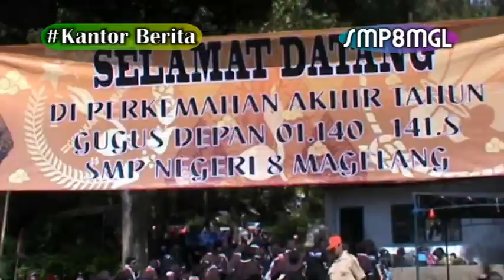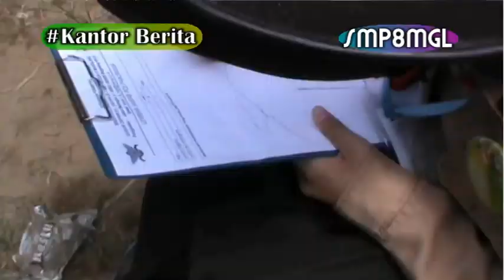Kemah Spenapan Magelang " Ketapel Berta " Kopeng 2017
Kemah Tahunan Penggalang, Berbudi Luhur dan Bertanggungjawab Gudep. 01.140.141. S. SMP Negeri 8 Magelang, mengambil Temah SetiapPramukaAdalahKantorBerita, di Kopeng 12 - 14 Mei 2017.